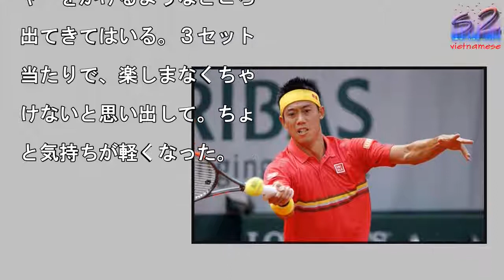錦織２回戦進出「楽しまなくちゃいけない」一問一答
リターンする錦織（ＡＰ）

写真を拡大

‹テニス：全仏オープン›

２７日◇パリ・ローランギ

ロス◇男子シングルス１回

世界２１位の錦織圭（２８

日清食品）が、昨年のウィ

ブルドン以来の４大大会復

戦を勝利で飾った。主催者

薦出場で、同３０４位のジ

ンビエ（フランス）に、１

もサービスゲームを落とさ

、７−６、６−４、６−３

ストレート勝ち。２回戦で

、同５０位のペール（フラ

ス）と同７７位のカルバリ

スバエナ（スペイン）の勝

と対戦する。錦織の主な一

一答は次の通り。　−思っ

以上に苦しい試合だった

織　簡単ではなかった。な

なかラリー戦をして、じっ

りと組み立てるということ

できなかった。　−ブレー

ポイントをたくさんしのい

錦織　あれだけのリターン

打たれて、ブレークされな

ったのは、１つ大きな収穫

それと大事なポイントをし

かり集中していいプレーが

きたのが、このスコアで勝

た要因。　−相手は想像と

ったか　錦織　想像とは違

た。想像より展開が早かっ

。ツアーで、あれだけ打つ

手はいない。たまにフェデ

ーとやっているような展開

早さがあった。５回に１回

か入らないんですけど。

疲れているようにも見えた

錦織　朝からめちゃくちゃ

かった。本当は９時間ぐら

は寝たいんですけど。なか

かそういうわけにはいかな

。　−久しぶりのグランド

ラム。　錦織　１回戦だっ

ので緊張した。結果も残し

いと、自然と自分にプレッ

ャーをかけるようなところ

出てきてはいる。３セット

当たりで、楽しまなくちゃ

けないと思い出して。ちょ

と気持ちが軽くなった。

錦織２回戦進出「楽しまなくちゃいけない」一問一答 錦織２回戦進出「楽しまなくちゃいけない」一問一答